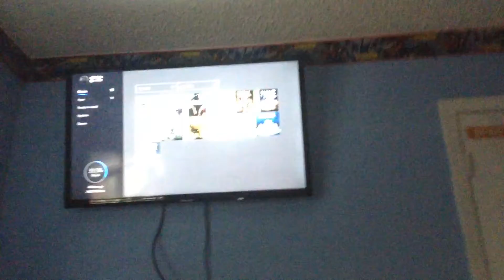BO1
What should I play